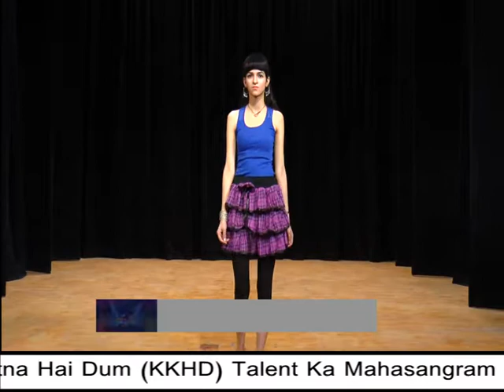MODEL DAMINI SHARMA l KKHDl KISME KITNA HAI DUM l TALENT REALITY SHOWl LATEST VIDEOS